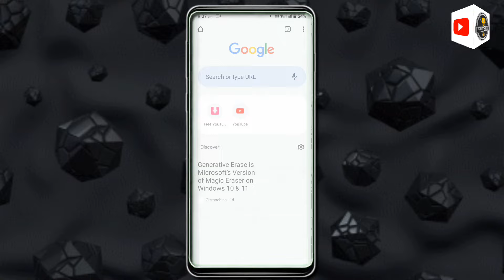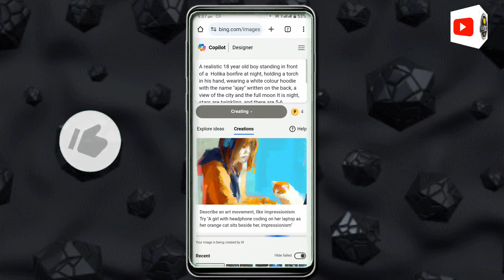Happy Holika Dahan Utsava || Bing Images Editing.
🎯 𝗟𝗶𝗸𝗲 𝗧𝗮𝗿𝗴𝗲𝘁 :- 100+
🔵 𝗣𝗥𝗢𝗠𝗣𝗧 🔵

Prompt Text in My Telegram 👇
🔰 𝗣𝗿𝗲𝘀𝘀 𝗕𝗲𝗹𝗹 𝗜𝗰𝗼𝗻 🔔
🔵 𝗛𝗮𝘀𝗵𝘁𝗮𝗴 -
[Your Queries ]
valentine's time day trending photo editing
3d instagram photo editing
4k photo editing
ai avatar
bing ai
valentine's time day bing ai image generator
valentine's time day2024
valentine's time day
Deepak Creations
3d whatsapp dp images
bing
photo editing
3d image kaise banaye
3d photo editing
bing app
bing ai